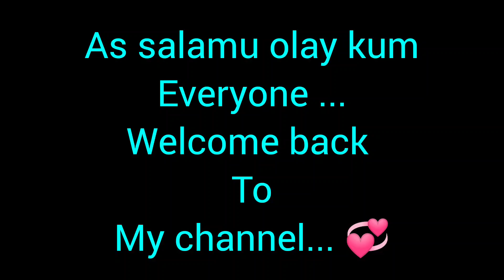Yummy sujir haluya recipe || ঝুড়ি ঝুড়ি সুজির হালুয়া || Shilpa's Vlog